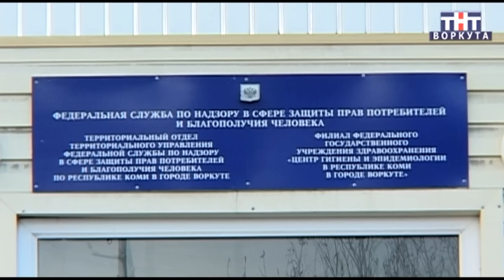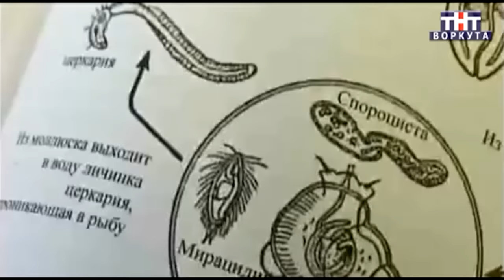Воркута. Описторхоз - роспотребнадзор (Выпуск 11.10.2015)